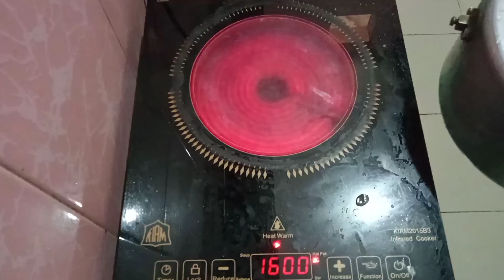সহজ ভাবে গরুর গোস্ত দিয়ে তেহেরি রেসিপি।।